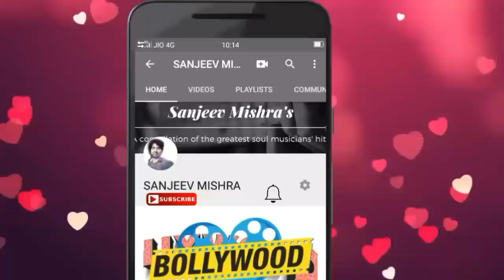ये हैं बिहार के दस सबसे ज्यादा आबादी वाले जिले !! | bihar | patna | sanjeev mishra | 2019 video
1. Laptop =

2. Camera =

3. Microphone =

4. Mobile for editing =

5. Tripod =

6. Hand Tripod =

7. Green screen = Namaskar Doston !

Doston ,

Aaj iss video mein aapko mai bataunga bihar ke 10 sabse jyada aabadi wale jile ke baare mein

and

sanju87.1989